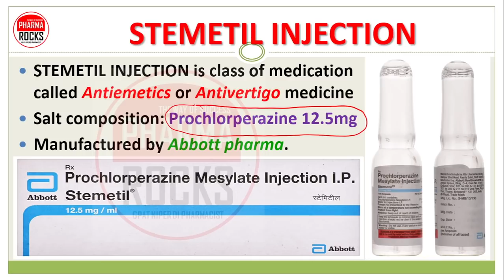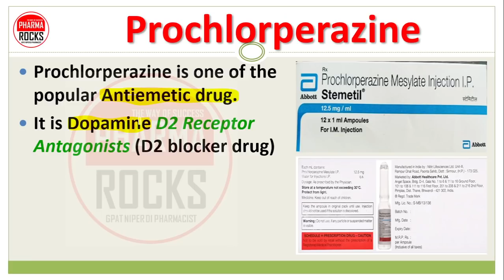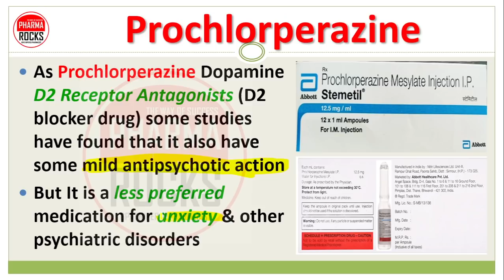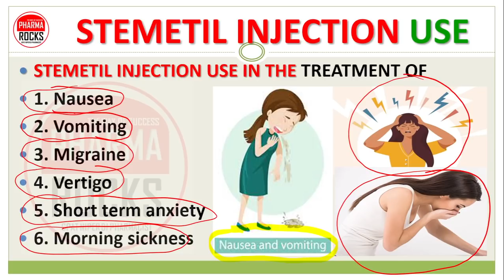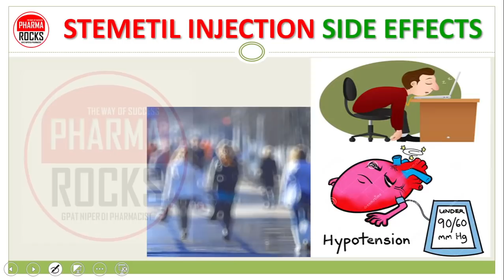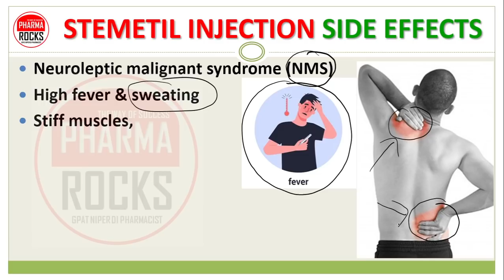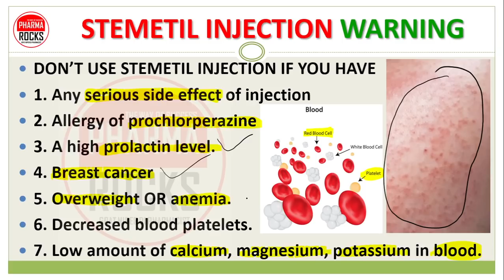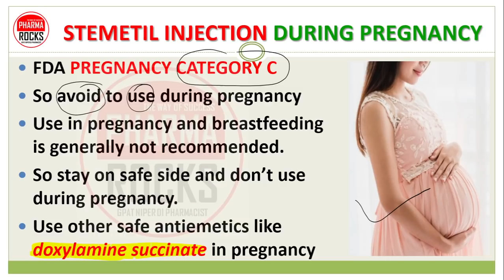Stemetil Injection,स्टेमिटील इंजेक्शन की जानकारी सरल भाषामें, Use, Dose, Route, Side effect, Warning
ASSISTANT PROFESSOR
FOUNDER PHARMAROCKS

📚 STUDY MATERIAL
👨🏼‍🏫 VIDEO LECTURE
📊 TEST SERIES

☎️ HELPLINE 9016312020